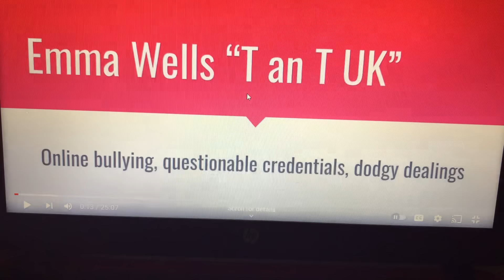GERTY TALKS T & T THERAPY, WALLY, TREVOR COULT, X AND CYBER BULLYING